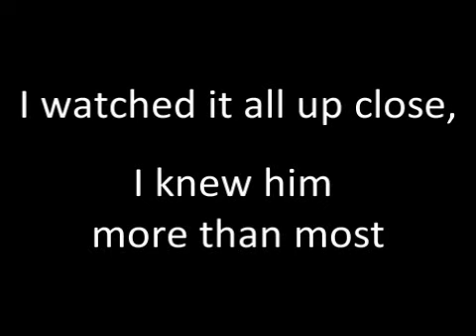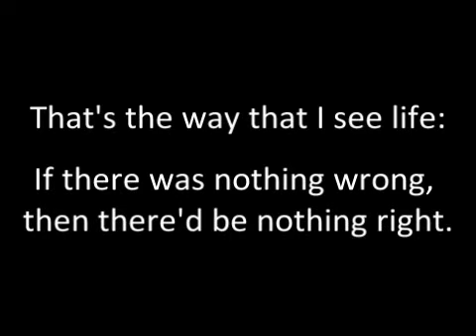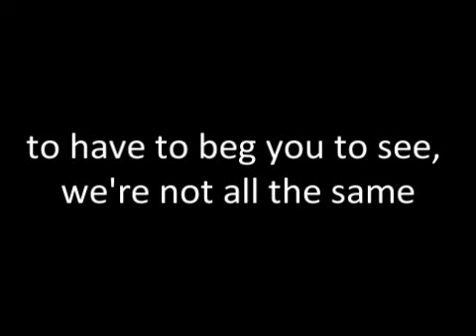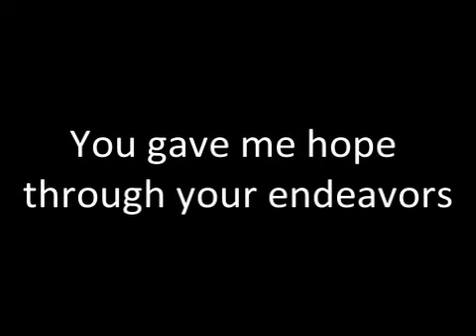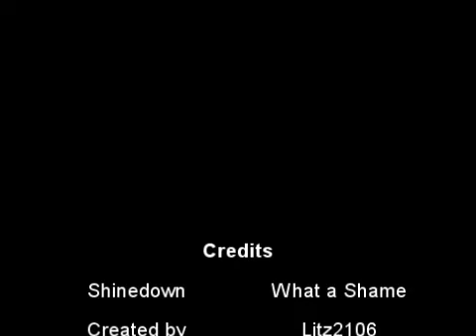Shinedown - What a Shame [Lyrics]